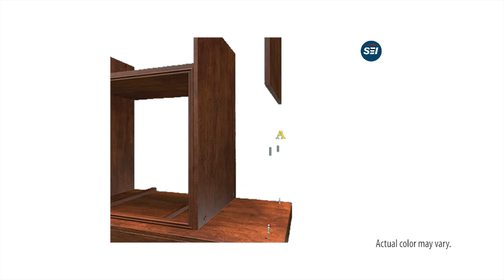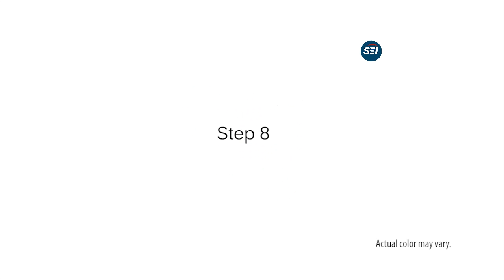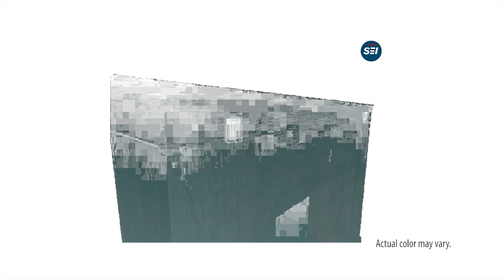FE9331: Yorklyn Media Electric Fireplace - Espresso Assembly Video